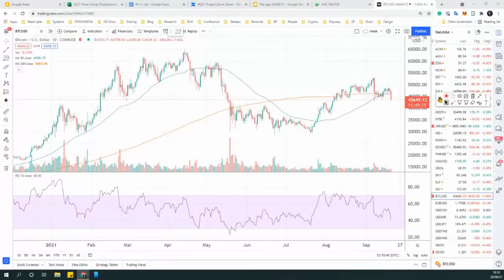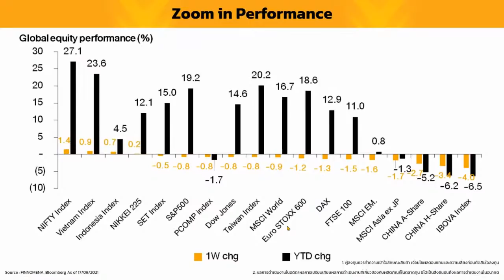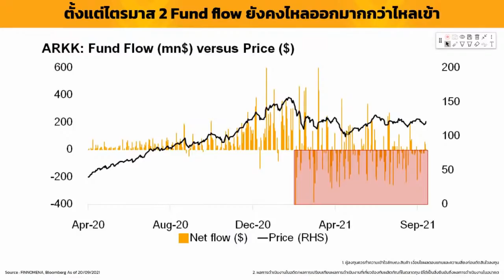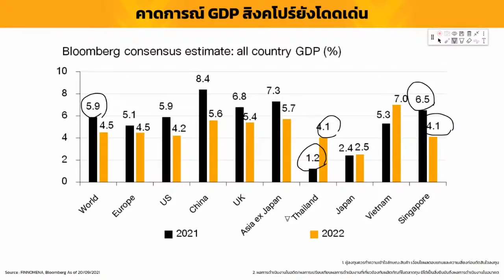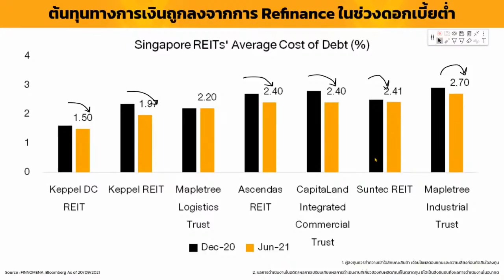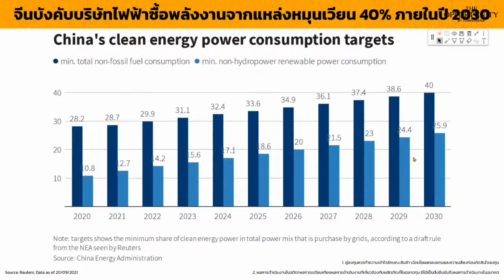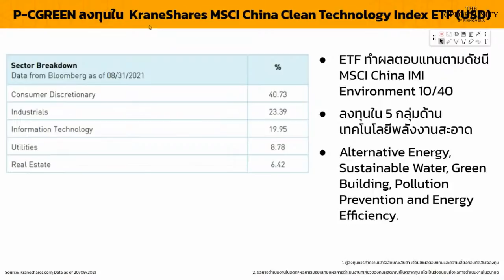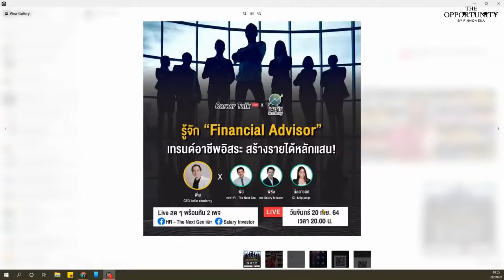“ส่องกองทุนยอดฮิต ARK Invest, P-CGREEN ลงทุนได้หรือยัง พร้อมมุมมอง REITs สิงคโปร์” - THE OPPORTUNITY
THE OPPORTUNITY for DIY Portfolio “โอกาสลงทุน” วันจันทร์ เวลา 19.00 น.

“ส่องกองทุนยอดฮิต ARK Invest, P-CGREEN ลงทุนได้หรือยัง พร้อมมุมมอง REITs สิงคโปร์”

โดย FundTalk และ Mr. Messenger ห้ามพลาด!

**กดปุ่ม Get Reminder รอได้เลย! จะได้ไม่พลาดตอนเริ่ม Live!!